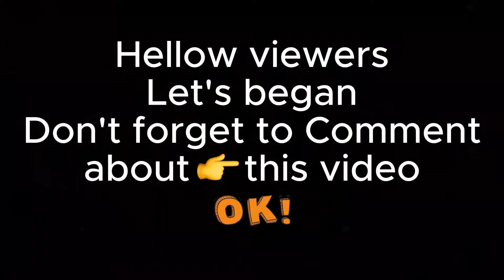Master Milk Steaming and Latte Art | Step-by-Step Guide | Barista Tutorial for Beginners –PRACTICE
Master Milk Steaming and Latte Art | Step-by-Step Guide | Barista Tutorial for Beginners –PRACTICE | Latte art by Barista Ali | How to do Basic latte Art Designs with Perfect Milk Pouring | Easy tutorial for barista beginners | 2024

Welcome to our expert guide on perfecting milk steaming and creating stunning latte art! In this video, we’ll walk you through the key steps to crafting that silky-smooth microfoam and bringing your latte art to life.

We’ll start by covering the essentials—using fresh, cold milk and properly purging the steam wand before frothing. Watch as we demonstrate the perfect technique to achieve smooth, velvety microfoam, ensuring your lattes turn out creamy and flawless every time.

Next, we’ll dive into the magic of pouring latte art. From classic hearts and rosettas to more intricate designs like tulips and swans, you’ll learn how to elevate your skills and create impressive art in every cup. I’ll also share pro tips and tricks that will help you refine your technique and wow your customers or guests.

Whether you’re a beginner wanting to improve or a seasoned barista looking to sharpen your skills, this guide has something for everyone. Grab your milk pitcher and let’s get started on mastering milk steaming and latte art together!

✅ Latte Art for Beginners and Advanced Baristas
✅  How to make Swan, Tulip, and Heart Latte Art Designs
✅ How to Practice and Perfect Latte Art Techniques
✅ Barista Training Guide for Coffee Professionals
✅ Microfoam and Pouring Techniques for Latte Art
✅ How to Make Espresso skills
✅ How to steam milk for the perfect texture
✅ Tips for holding the cup and pitcher for control
✅ Advanced latte art designs, including hearts, tulips, and more!
✅ How to pour a flawless rosetta latte pattern
✅ How to make Swan latte art technique
✅ How to make Pour method for feature design
✅ How to make Tulip latte art
✅ How to make heart coffee latte art designs
✅ How to make pour double Wing swan latte art
✅ How to make elegant swan latte art
✅ Troubleshooting common latte art mistakes

content related tag :
ice cream
 cold coffee at home
 English cafe
 coffee
 latte asmr
 cold coffee
 coffee recipe
 how to make cold coffee at home
 cafe music
the art cafe
asmr latte
cafe vlog
how to make black coffee
how to make coffee at home
filter coffee
how to make iced coffee
latte art
hot coffee recipe
matcha latte
latte
how to make filter coffee at home
hot coffee
how to make iced coffee at home
how to make a cold coffee
how to make cold coffee at home easy
how to make a coffee
how to make hot coffee
summer drink recipes
summer drink
how to make nescafe coffee
how to make black coffee at home
how to make coffee without milk
hot coffee recipe at home
how to make hot coffee at home
hot coffee at home
summer cool drink
best drink for summer
drink for summer at home
coffee recipe hot
summer drink at home
summer drink recipe
how to make a hot coffee
summer cooler drink
drink for summer
coffee hot
how to make vanilla ice cream
simple ice cream recipe
how to make vanilla ice cream at home
ice cream vanilla